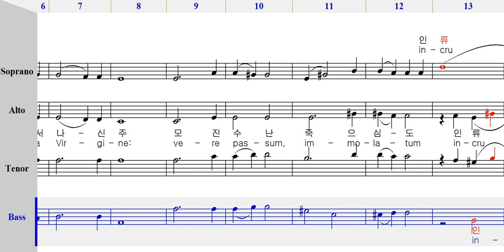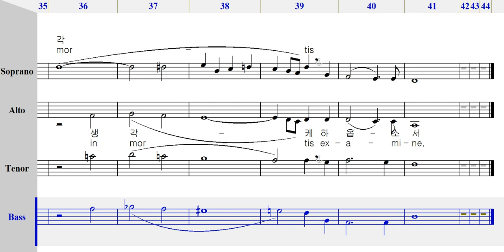베이스 - 194 성체안에 계신 예수 [ 가톨릭성가 4부 파트연습 ]